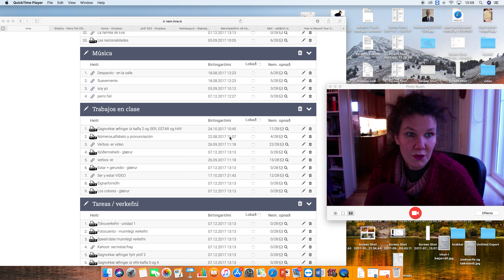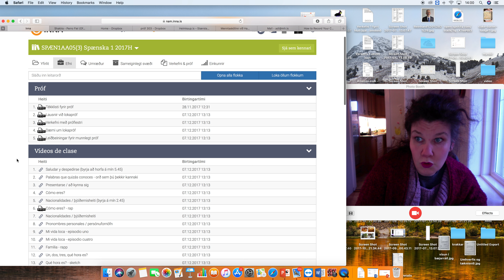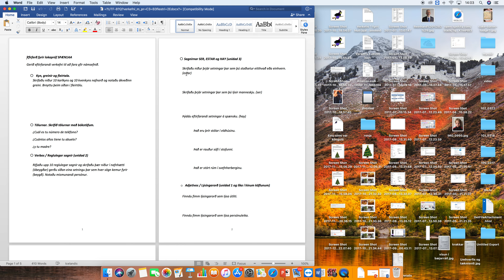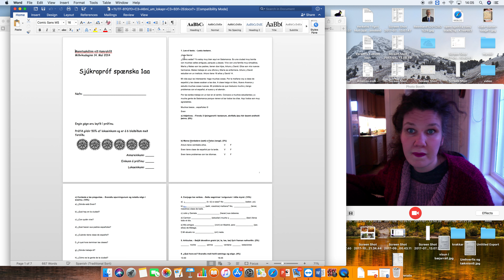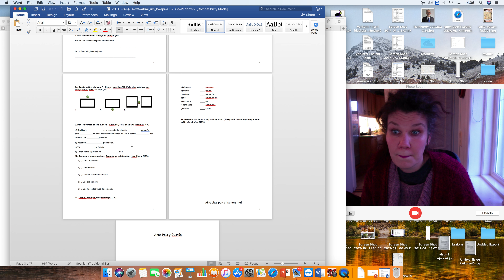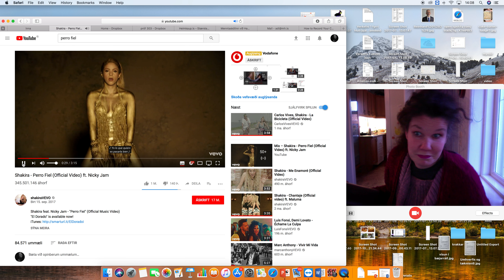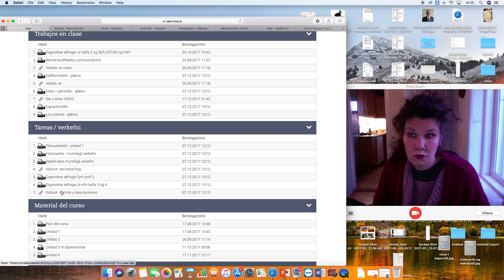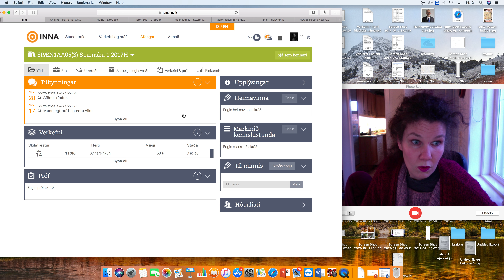Fyrir próf AA